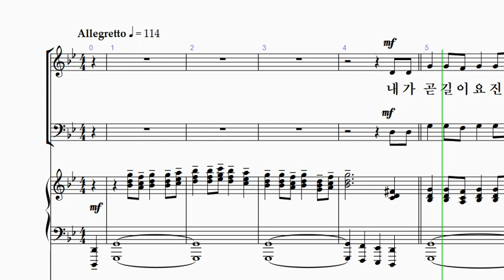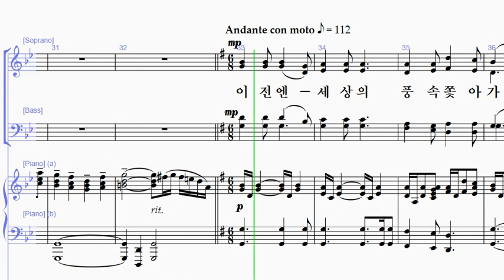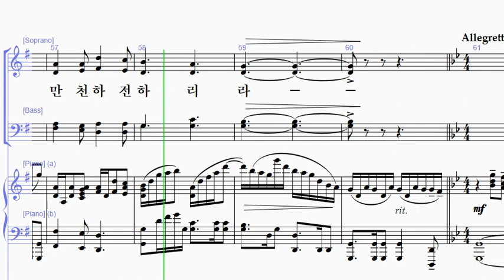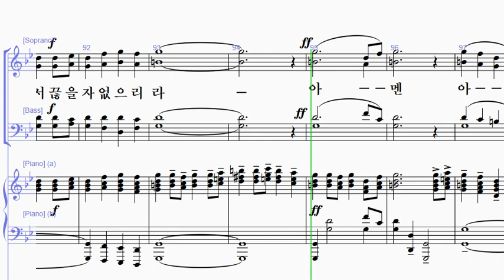[샬롬의 노래 18] 6. 놀라운 사랑(김광자 작곡) - 소프라노